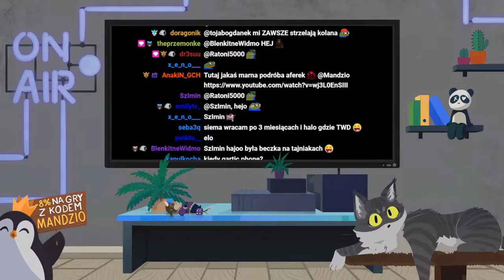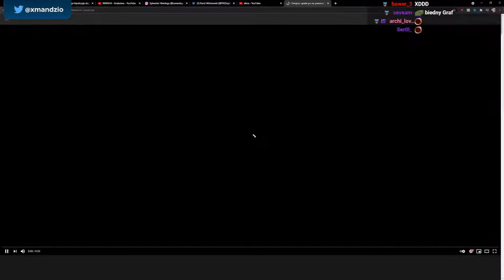MANDZIO OGLĄDA PODROBKĘ "AFEREK" BOXDELA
🔻Zostaw łapkę dla rozgłosu
🔻Zostaw suba i dzwonka aby zostać na dłużej
🔻Jeżeli masz jakiś ciekawy pomysł na kolejny odcinek lub chciałbyś się czymś podzielić, komentuj.

W dzisiejszym odcinku pokaże wam shota ze streama u Mandzia, na którym komentuje jakąś podróbkę "aferek" Boxdela. Zapraszam do oglądania.